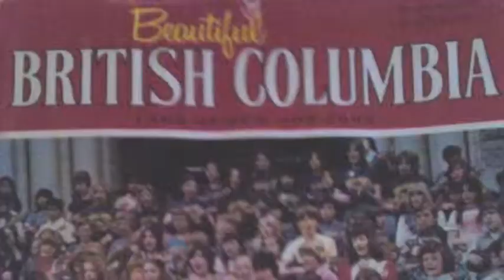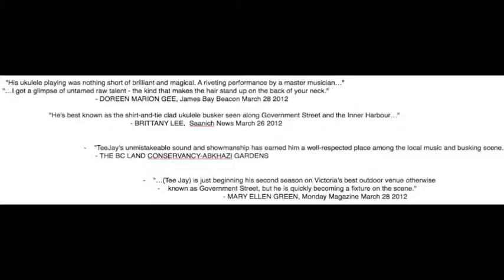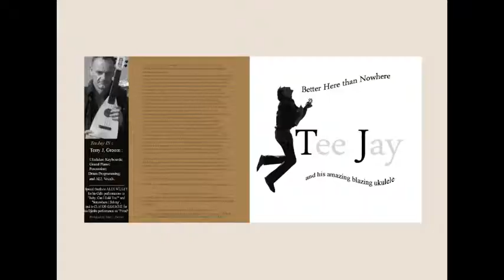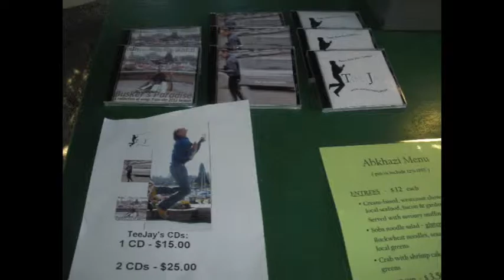TeeJay - 'LIVE TO TELL' Music Video Jan 2013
from the album: "Universal Thought Of Bliss"
Originally performed by MADONNA